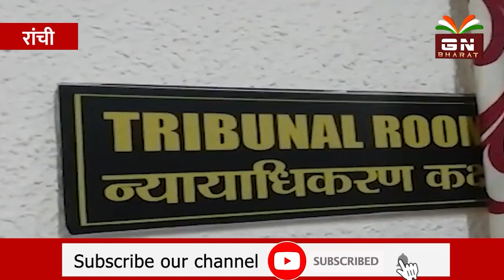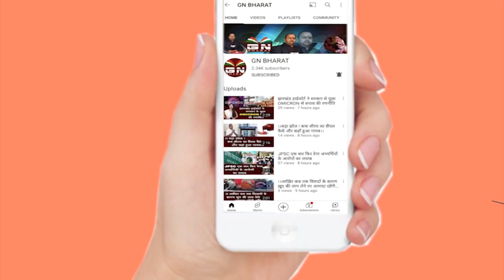कैश कांड में फंसे कांग्रेस विधायकों की विधानसभा न्यायाधिकरण में सुनवाई || Irfan Ansari || Cash Kand